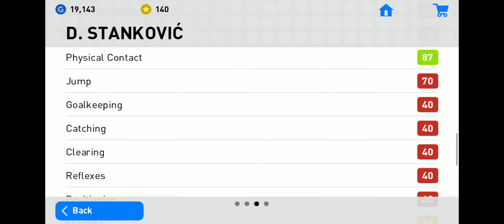D. Stankovic Max Level PES 2019 Mobile